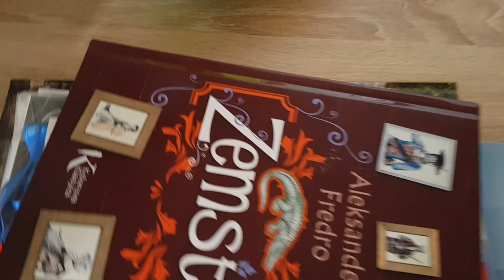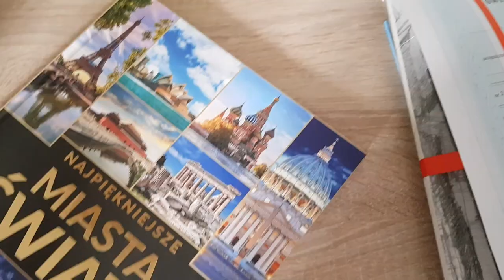VLOG Z ZAKOŃCZENIA ROKU🏫📝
Dzisiaj film gdzie pokazuje mój dzień . Zadawajcie pytania i piszcie pomysły na kolejne odcinki w komentarzu.